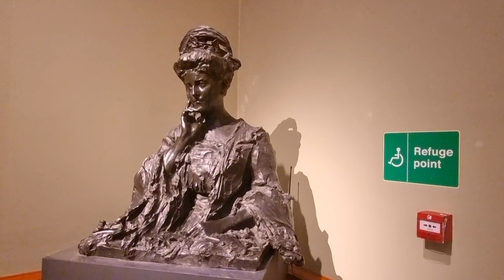Exploring the Laing Art Gallery Newcastle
Scenes from the Laing Art Gallery in Newcastle.

The music in the background is made from GarageBand musical loops - Fired Up String Swells, Fireflies Harp, First Avenue Boys Choir, First Avenue Confident Choir, Hazy Memories Synth Pad 01 and 02, and Around the Block Atmosphere.